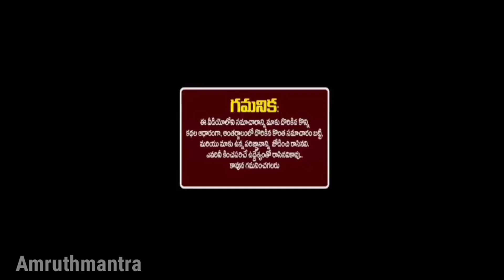కార్తీక శుక్రవారం నాడు పసుపు కుంకుమతో ఈ ఒక్క పని చేస్తే ఎంత అప్పు ఉన్న యిట్టే తీరిపోతుంది